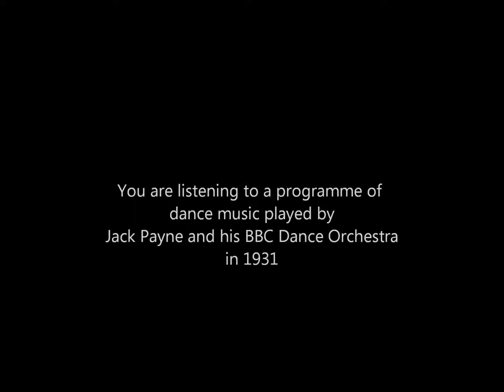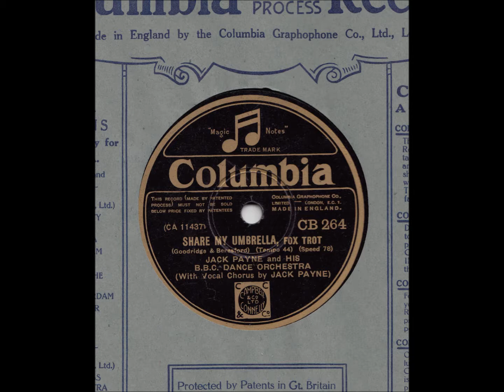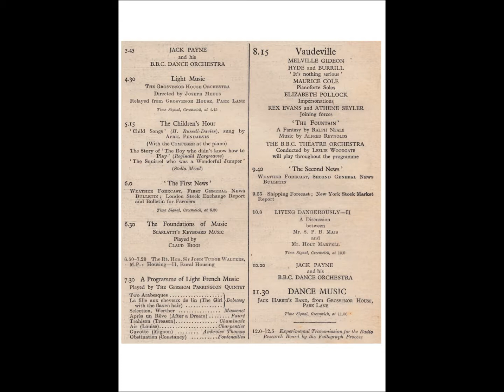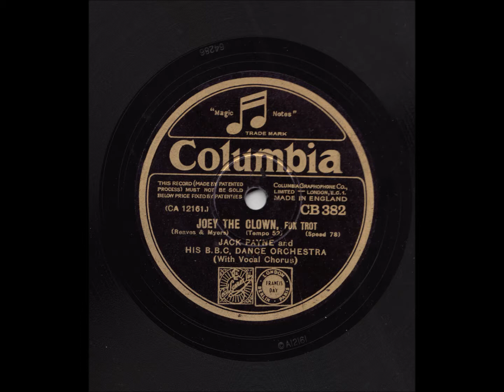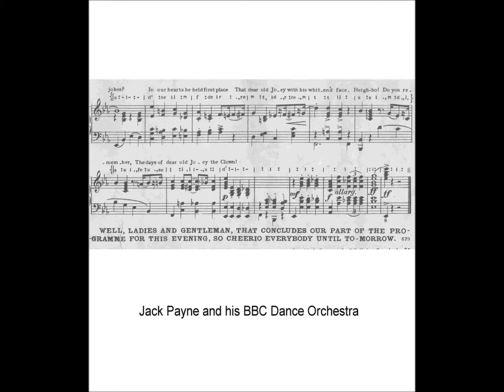Jack Payne and his BBC Dance Orchestra 1931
Jack Payne and his BBC Dance Orchestra play:

Sunshine and Shadows - Vocal chorus by Val Rosing
Share My Umbrella - Vocal chorus by Jack Payne
Lazy Day - Vocal chorus by Jack Payne
Over The Blue - Vocal chorus by Billy Scott-Coomber
Joey The Clown - Vocal chorus by Billy Scott-Coomber with Jack Payne

Originally recorded for Columbia in 1931, the 78rpm recordings have been remastered by this user.